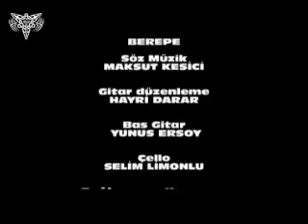Maksut Kesici-Berepe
♫ Zuğaşi Berepe (T.D.) ♫ / Zamandan An Çal, AN'ını Yaşa... ♫